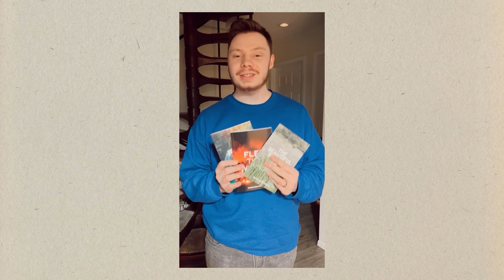Let’s Continue to Grow in Jesus ❤️‍🔥❤️‍🔥 || Short Teachings